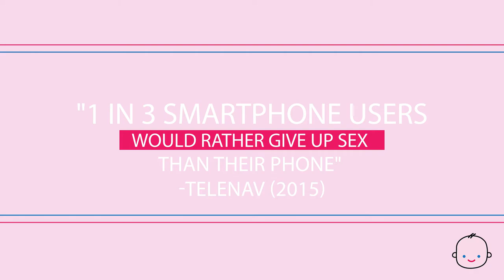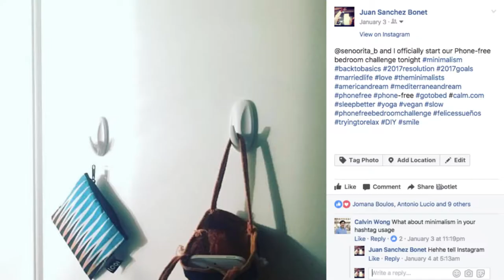Bagby, Phone-Free Bedrooms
Bagby is a sleeping bag for your phone to help people, especially couples, put their phones away and reconnect in a mindful way.
Bagby has a built-in slit so you can charge your phone while it’s tucked away. It includes a removable hook and a classic –non-digital alarm-clock.

Bagby is a revolutionary idea that solve a technology problem by encouraging  a simple behavior change. Less Technology is MORE.

WE ARE LIVE on Kickstarter!